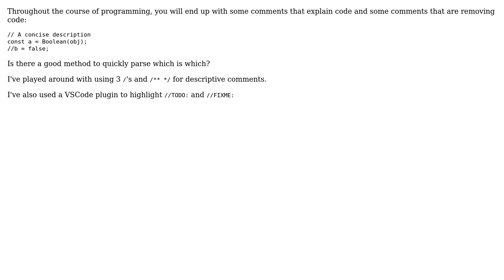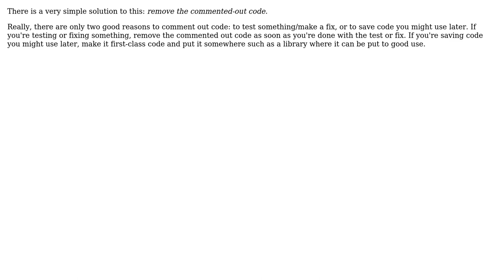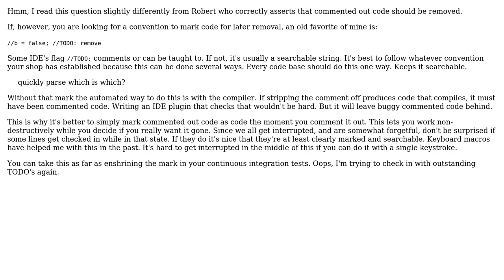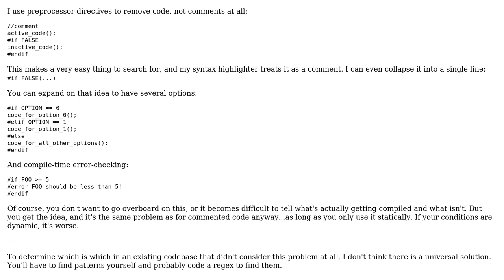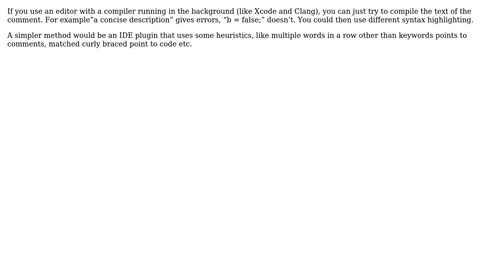Is there a method for differentiating informative comments from commented out code?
Software Engineering: Is there a method for differentiating informative comments from commented out code?

With thanks & praise to God, and with thanks to the many people who have made this project possible! | Content (except music & images) licensed under CC BY-SA | Music | Images & others | With thanks to user Robert Harvey user Martin Maat user l0b0 user IanF1 user Graham user gnasher729 user candied_orange user Ace user AaronD and the Stack Exchange Network Trademarks are property of their respective owners. You are responsible for your own actions.